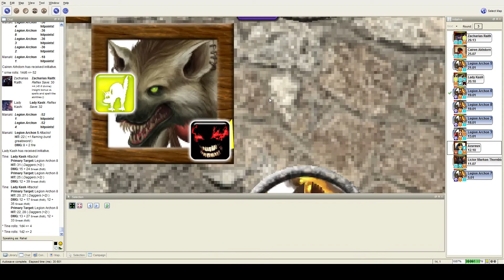Let's Play Pathfinder - Way of the Wicked session 41 part 08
Archons and Ghele. Now we are talking.